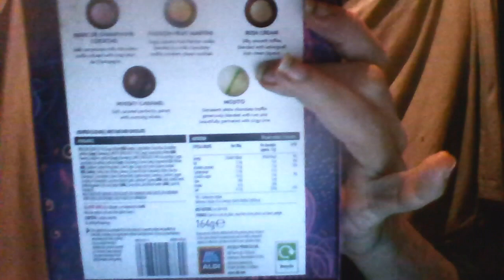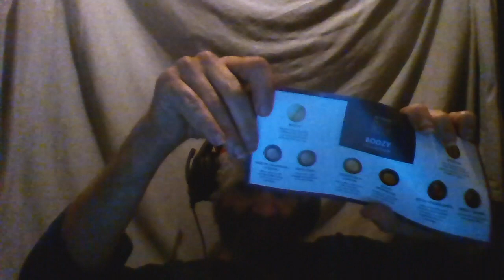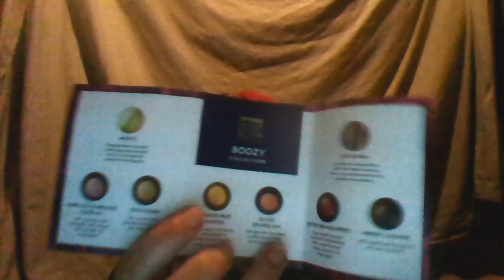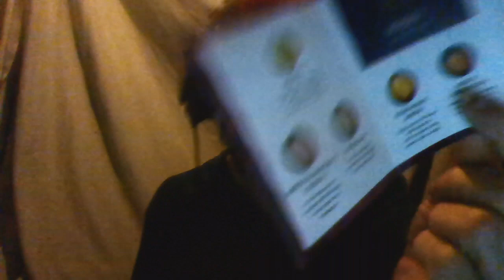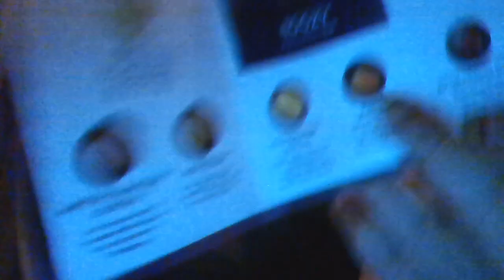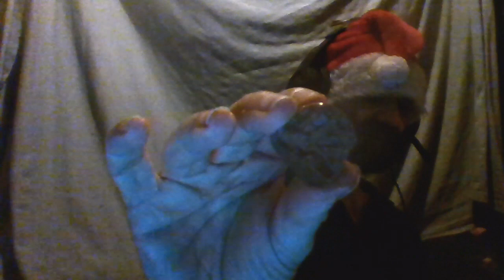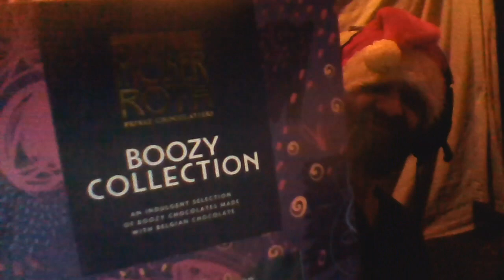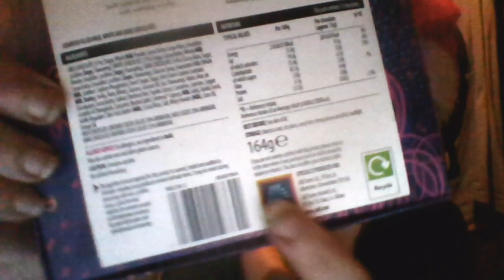Santa Cliff - Tries To Get Drunk On Out Of Date Xmas Chocolates Eating Them In July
I eat some out of date Moser Roth Branded Boozy Collection Christmas Alcoholic Chocolates From Aldi.

Date Eaten : 18 Jul 2023
Best Before Date : 31 May 2023